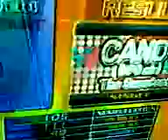Jasey Rae. - DS Hottest Party - Candy [Difficult]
Song: Candy
Artist: The Sweetest
Difficulty: Difficult
Foot Rating: 7
Mods: no mods in this game

Sorry for the Quality and sound as it was taped on a Nokia 6300.